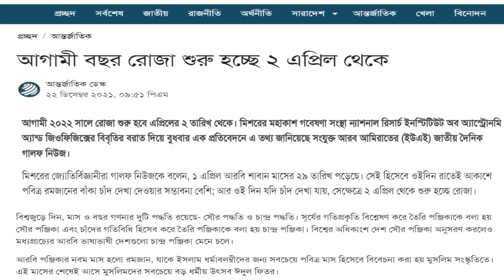২০২২ সালের রমজানের তারিখ ঘোষণা,জেনে নিন মাহে রমজানের তারিখ।bin mishal news.